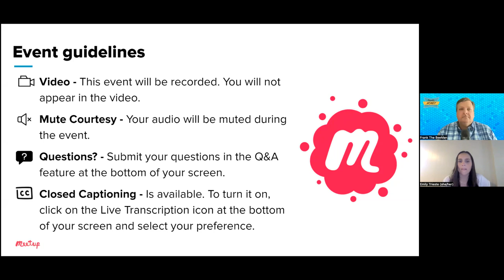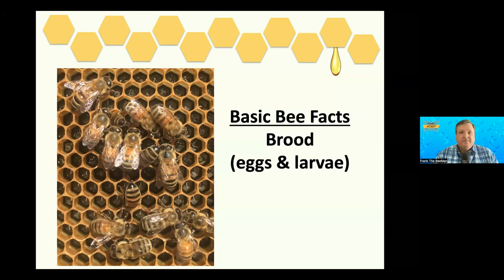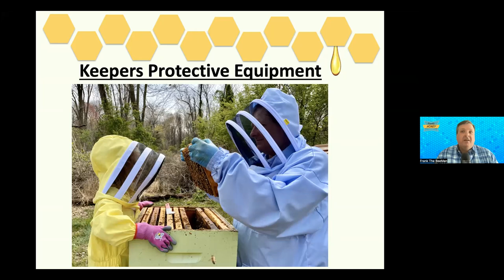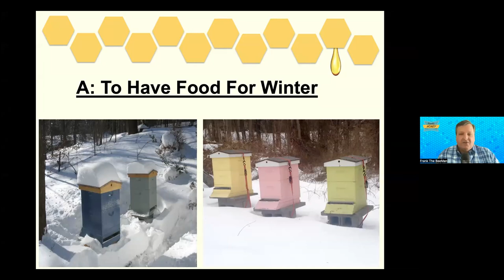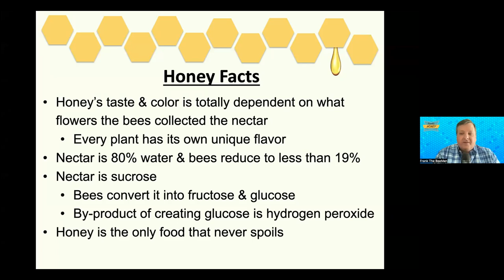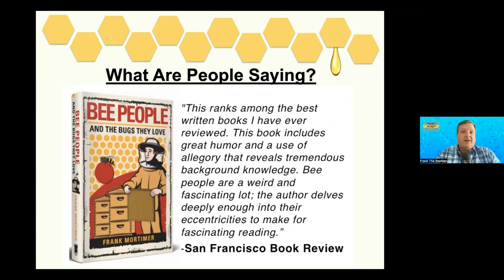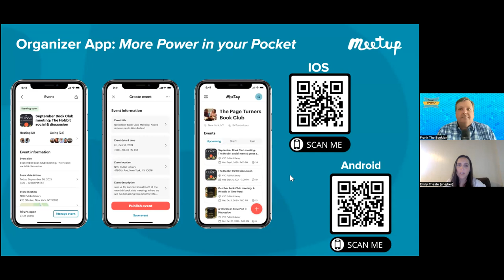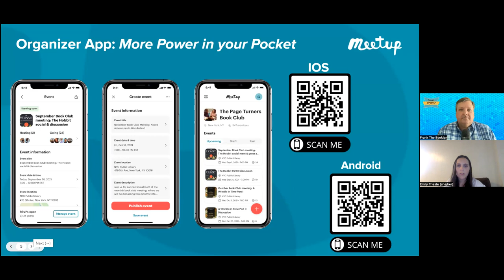Recording: The Sweet Science of Beekeeping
Spring is in full swing in parts of the world, and you know what that means: blossoms, buds, and bees! In this Meetup Live event, we’re bringing in an apiarist to give us the buzz on everything involved with beekeeping.

Join Frank Mortimer, author of Bee People and The Bugs They Love, who will take us on a fact-filled journey into the world of bees. Hear about the loving practice of beekeeping and why it’s more than just a hobby. You’ll also learn about different types and uses of honey, a sweet treat that’s been delighting tastebuds for thousands of years.